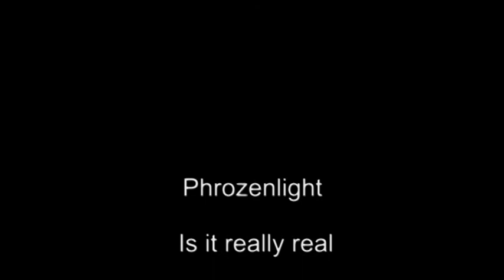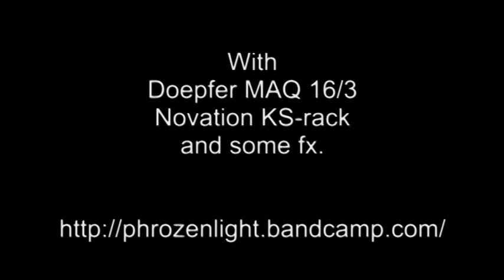Phrozenlight - Is it really real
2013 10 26 Is it really real